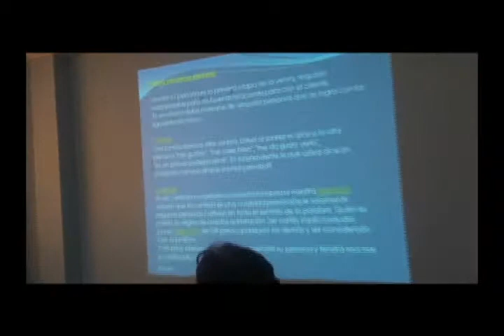Taller Emprendedor en Huaycan: Mercado Santa Rosa